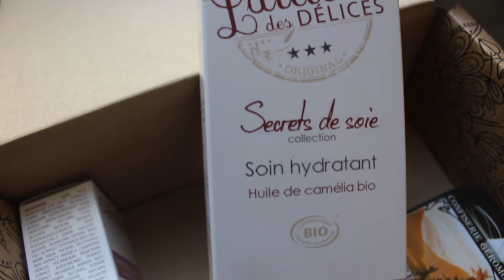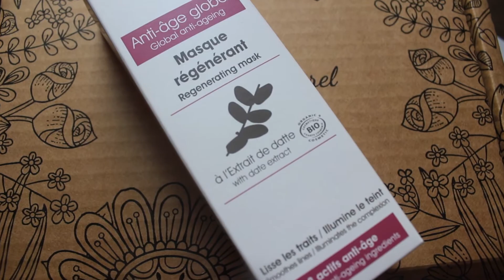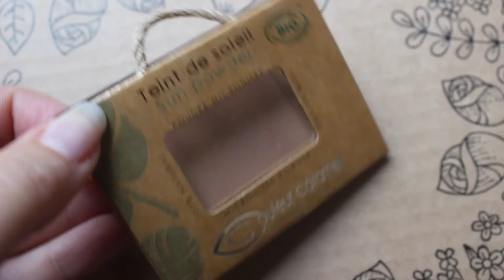On ouvre la box Belle au naturel ?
On se retrouve pour un Unbonxing de la box bio belle au naturel.

Il y a quelques mois, je vous avais déjà présenté celle ci et j'avais beaucoup aimé.